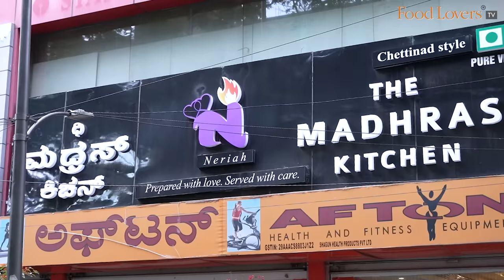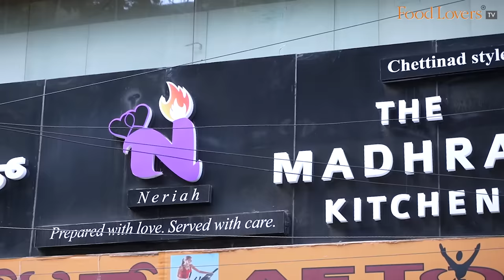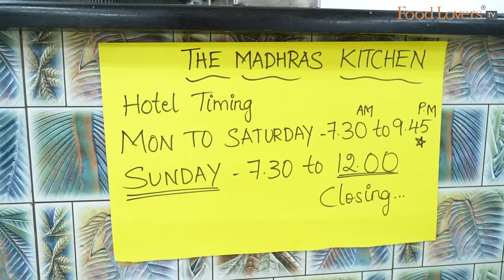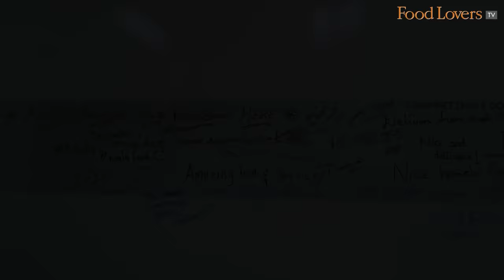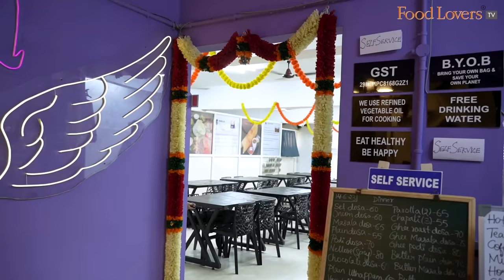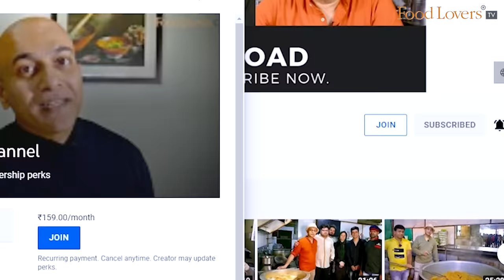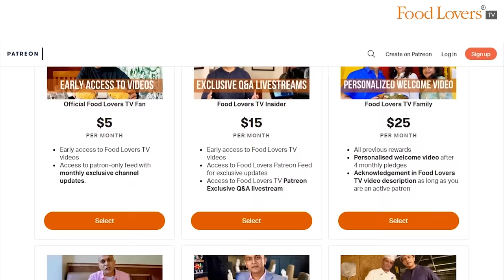Must-Try Tiffin & Vegetarian Meals At THE MADHRAS KITCHEN! She Is Honouring Her Late Husband’s Wish!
Sumathi was content being a homemaker, when her husband Charles, a software engineer, encouraged her to open a small eatery given her passion for cooking. She began one and ran it for a few months, when tragedy struck, and her husband was no more. Left with no recourse to fend for her three children and herself, Sumathi Charles ploughed her entire savings into setting up a modest eatery serving Tamil Nadu style vegetarian tiffin and meals. I visit The Madhras Kitchen early one evening and leave thoroughly impressed with most of the dishes I taste. I have no doubt that if this eatery remains true to its cuisine philosophy, it will certainly emerge as a must-eat-at place on Bengaluru’s culinary trail. Located in the heart of Bengaluru on Castle Street, this clean, hygienic eatery is certainly worthy of more than one visit. Do taste their delicious fare, and in doing so, support yet another deserving small business.

Appam, Thenga Paal & Korma
Rs. 60
9/10

Paneeyaram
Rs. 60
9/10

Idli
Rs. 45
8/10

Ghee Masala Dosae
Rs. 80
7.5/10

Coffee
Rs. 20
7/10

Timings: Monday to Saturday - 730am to 945pm, Sunday -  730am to 12noon

A/c name: Hospitality Initiatives India Pvt. Ltd.
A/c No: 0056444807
IFSC code: CITI0000004
Bank: Citibank N A
Branch: M G Road, Bangalore, Karnataka, India

Members of Food Lovers TV Family on YouTube Community:
Saptagirish Noshikunte